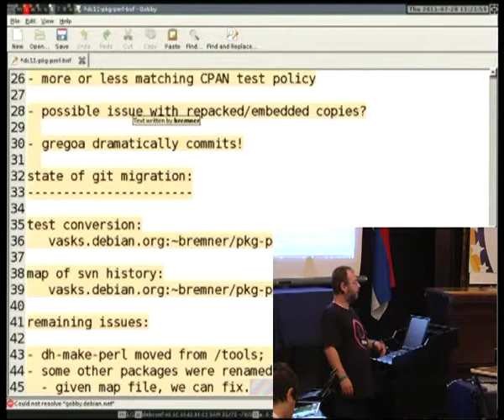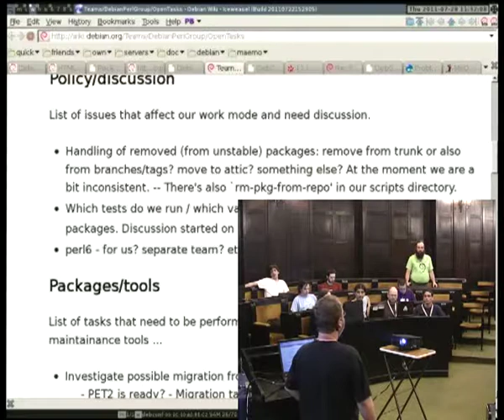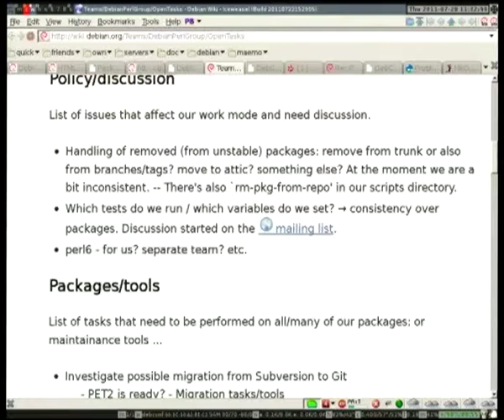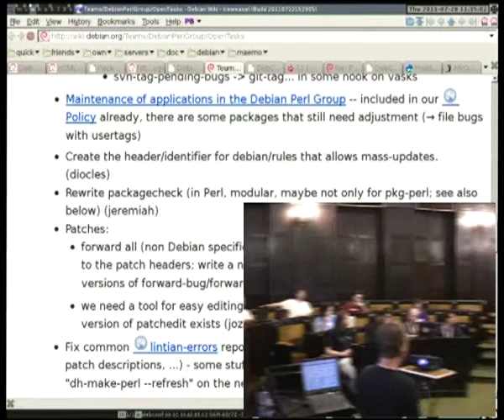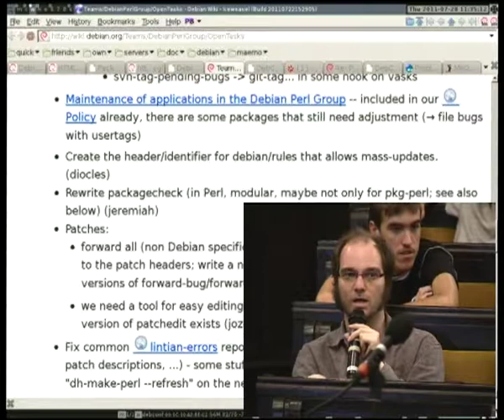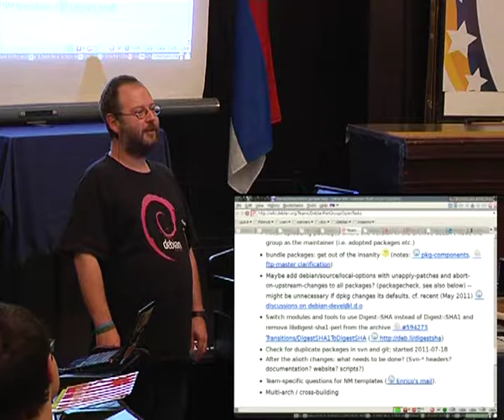use Perl;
by gregor herrmann

Room: Round room
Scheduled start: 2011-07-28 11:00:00